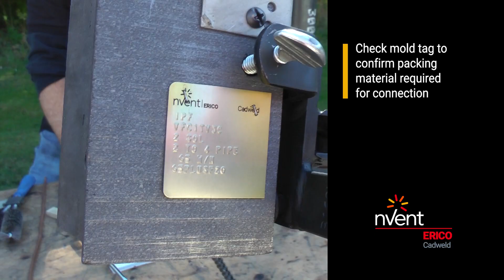Type VF, Cable to Steel - nVent ERICO Cadweld Exothermic Connection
nVent ERICO Cadweld exothermic connection installation demonstration -Type VF - Cable to steel, vertical tap, cable up and on surface